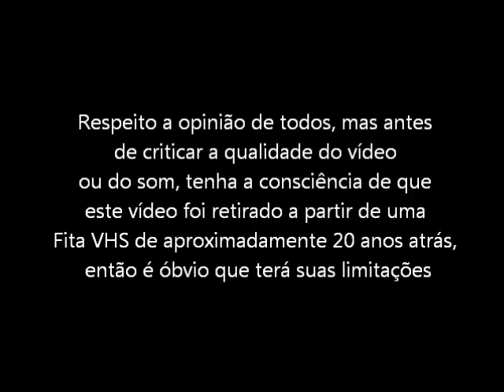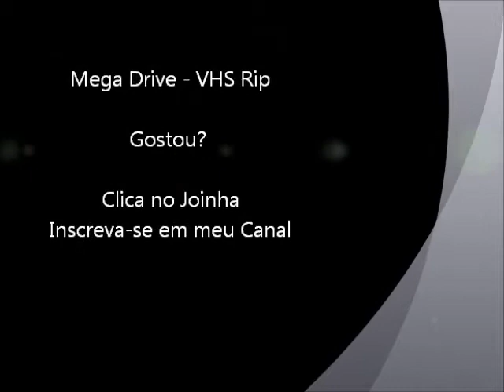Sunset Riders (Mega Drive - VHS Rip) - Final do Jogo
Final do jogo Sunset Riders para Mega Drive / Sega Genesis. Vídeo retirado a partir de um VHS.